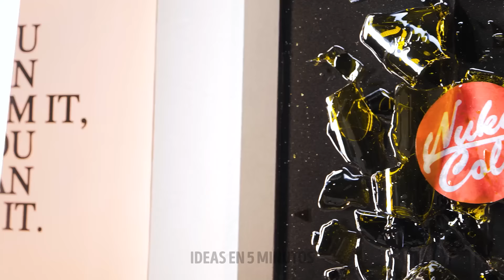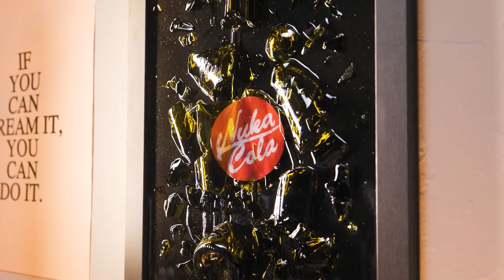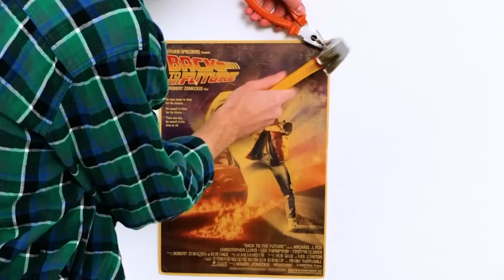Ideas de Manualidades con Botellas de Plástico: Lo mejor de los desechos ♻️